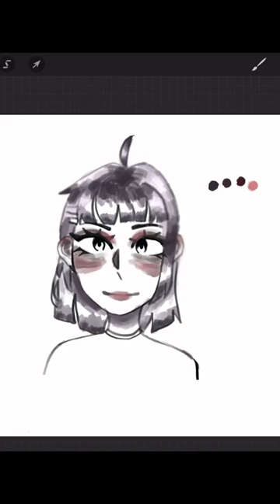Sugar high drawing thing